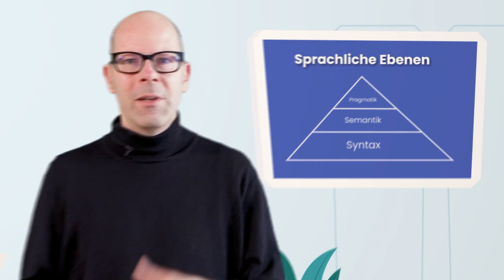Wie wird Sprache in der Computertechnologie modelliert?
Aljoscha Burchardt (DFKI) beschreibt die theoretischen Ebenen der Sprache – Syntax, Semantik und Pragmatik – und wie sie in der Computertechnologie modelliert wurden und werden.

Das Video stammt aus dem ersten Modul des Online-Kurses "Sprachassistenzen als Chance für die Hochschullehre", in dem es um die Grundlagen von KI-basierten Sprachmodellen geht. In dem Kurs lernt ihr, KI-Sprachmodelle produktiv, aber auch kritisch reflektiert an der Hochschule einzusetzen.